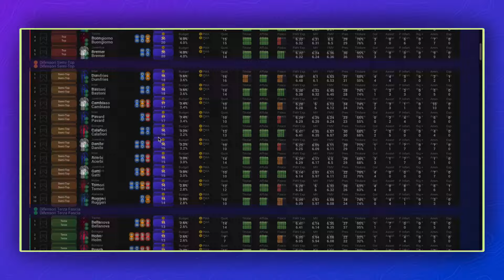HO CAMBIATO TUTTO! LA MIA *NUOVA* ROSA AL FANTACALCIO 2024-25! (ASTA DI SETTEMBRE)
2000 LIKE per ritornare con gli episodi del Fanta!

Sarà riuscita la Fossa delle Marianne a migliorare la sua rosa liberandosi di qualche esubero in mezzo al campo?
12 cambi su 25 giocatori tra svincoli, scambi e abbinamenti portieri

REGOLE FANTA AMICI:
10 partecipanti, Leghe Fantagazzetta
500 crediti
Max 3 sostituzioni
Gol ogni 5 punti
Modificatore di difesa a 3 fasce (+1 sopra il 6 / +3 sopra il 6,5 / +5 sopra il 7 )
Imbattibilità portiere +1
Unica novità: Panchina Completa